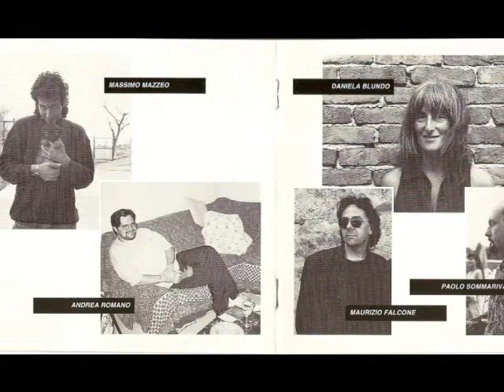Double - Nostalgia - (album 1997) Welcome To The Edo's Land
Double - Nostalgia - 1997 album: "Welcome To The Edo's Land" - Massimo Mazzeo (acoustic guitar and vocal)